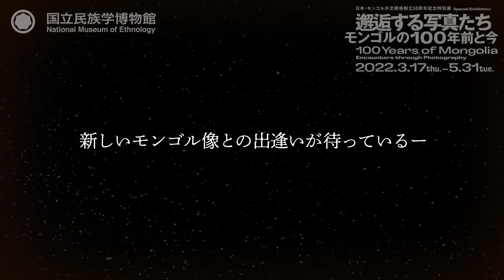日本・モンゴル外交関係樹立50周年記念特別展「邂逅する写真たち――モンゴルの100年前と今」紹介（short ver.）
日本・モンゴル外交関係樹立50周年記念特別展「邂逅する写真たち――モンゴルの100年前と今」

場所：国立民族学博物館　特別展示館

写真で見る100年前と現代のモンゴル
  ――新しいモンゴル像との出逢いが待っている。